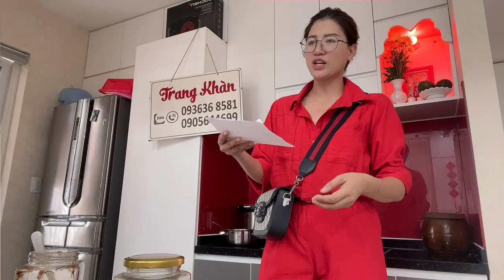Trang Khàn sáng ra khoe giảm được 3kg và xuống 10cm bụng trong 1 tháng